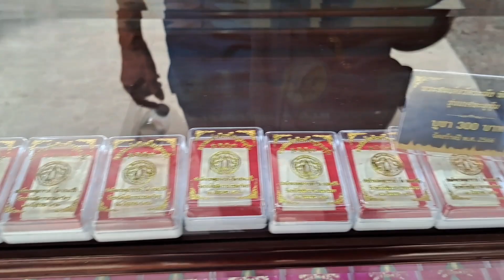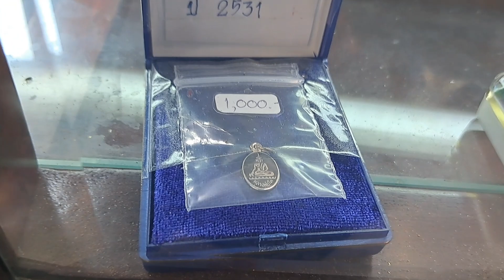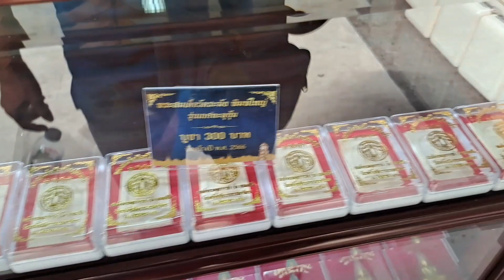ยิ่งใหญ่หนึ่งเดียวในโลก!!!งานประเพณีรับบัว วัดบางพลีใหญ่ใน นมัสการหลวงพ่อโต ชมวัตถุมงคลรุ่นใหม่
ยิ่งใหญ่หนึ่งเดียวในโลก!!!งานประเพณีรับบัว2566วัดบางพลีใหญ่ใน สมุทรปราการ นมัสการหลวงพ่อโต